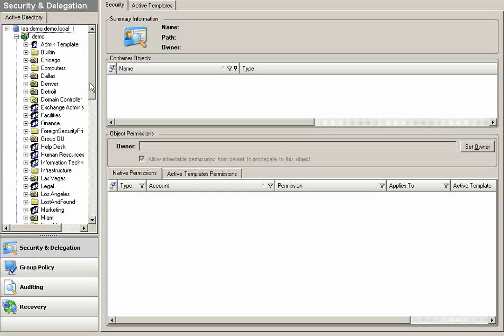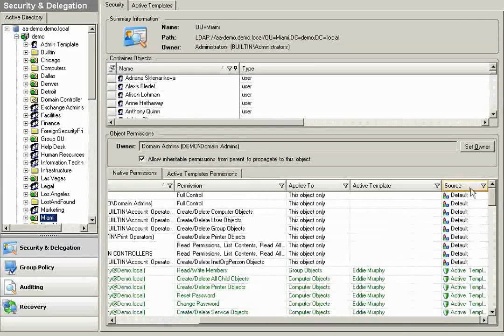Active Directory Security Management and Delegation with Active Administrator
Active Directory security, Group Policy Management, AD auditing and reporting, featuring offline GPO repository and AD object-level backup/restore